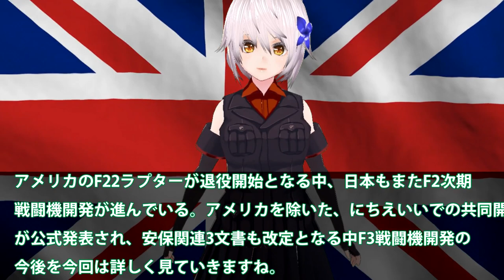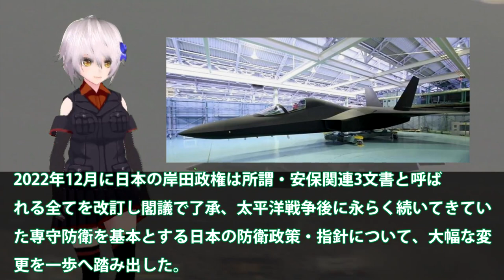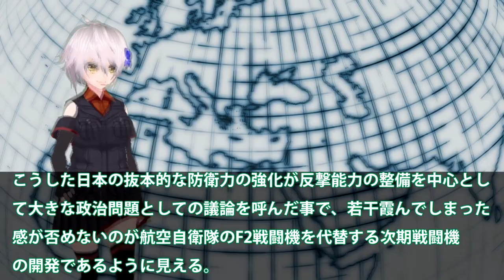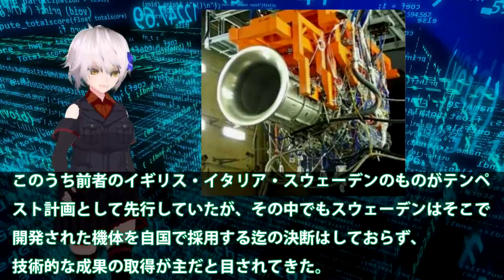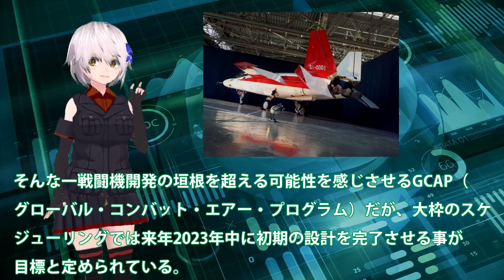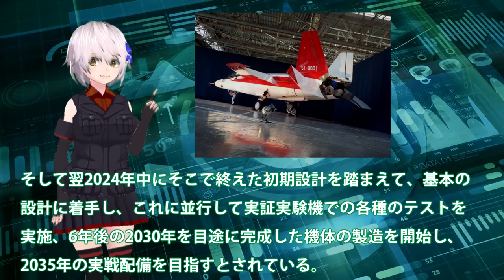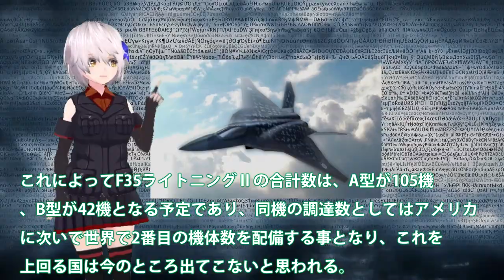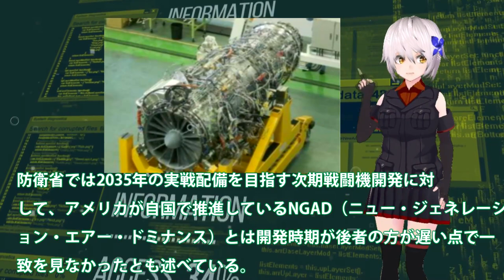三菱F3戦闘機開発に黄色信号点灯か！次期戦闘機開発じゃないにちえいいの思惑？第五世代の延長にとどまるか・・・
関連動画
航空自衛隊の次期戦闘機の開発が秘密裏に進行中　Development of the Air SelfDefense Force&#39;s next fighter jet
日英共同開発の次世代戦闘機「F3」アメリカ最強のステルス戦闘機「F22」を圧倒する性能でアメリカが...

引用・転載「出典：海上自衛隊ホームページ」
引用・転載「出典：航空自衛隊ホームページ」
引用・転載「出典：陸上自衛隊ホームページ」

航空自衛隊 次期戦闘機「F3」の戦闘力、性能は、もはやF22やF35を遥かに凌駕する！